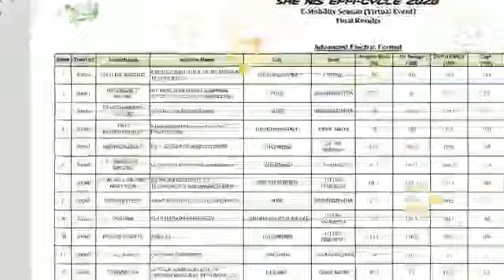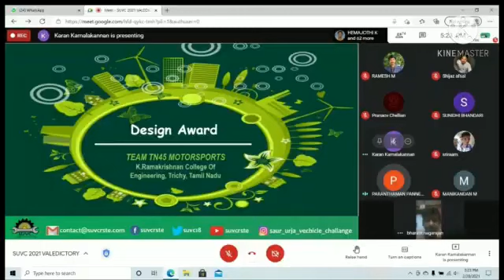Achievements of Department of mechanical engineering ( NBA Accredited), KRCE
K Ramakrishnan College of Engineering (Autonomous)